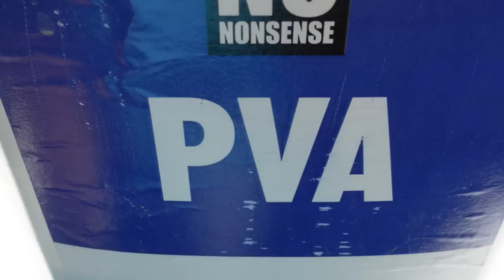Level UP Your Plastering...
We'll show you some professional hacks on how to get PRO LEVEL results in plastering. I haven't spoken about this previously so this video will really help you UP YOUR GAME in plastering.

And please leave a comment on what you want to see next. I'd love to hear from you.

Blaine Gray,
Plastering For Beginners